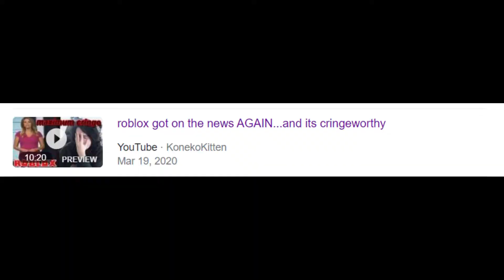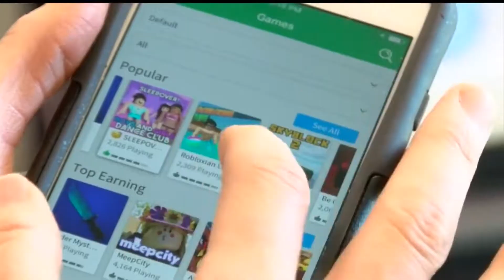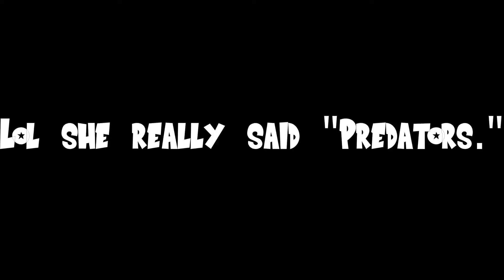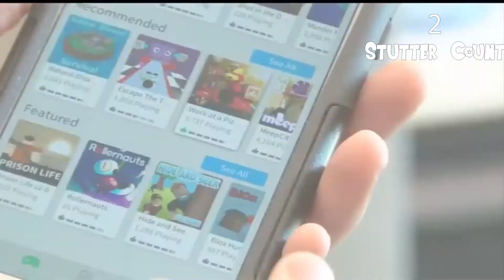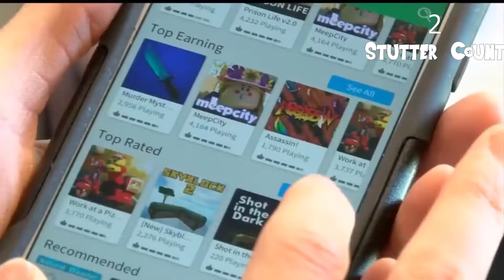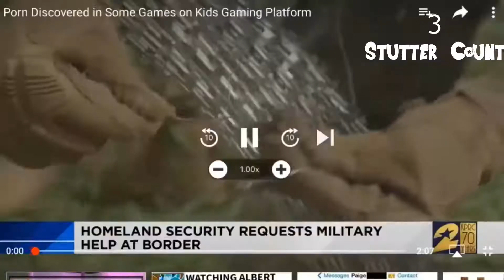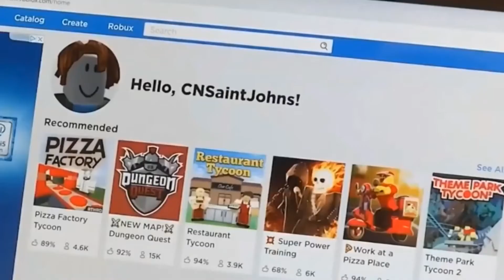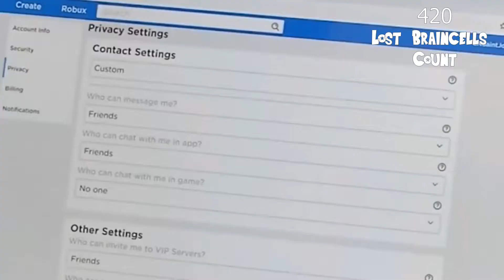ROBLOX NEWS REPORTS ARE FULL OF LIES (Read Description)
News reports that have Roblox as their topic are usually full of crap, so I made this video to stop people from believing them. They're misleading, cringey, and don't do you any good. Also, you should also see my "Roblox Moderation SUCKS" video along with this one, because that was an experiment video to see if you guys like commentary, and apparently you do. Leave your opinions and suggestions in the comments.

Timestamps:
0:00 Intro
0:39 Cinematic Intro
0:44 Report #1
7:10 Report #2 (Cringe Warning)
11:59 Final Standing
13:10 Conclusion
13:26 Outro

Keep watching! See ya next time!